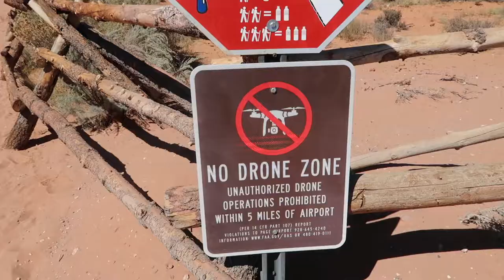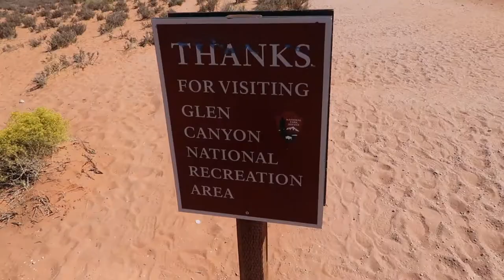HORSESHOE BEND | What You Should Know Before You Go | A Natural Roadside Attraction | Page, Arizona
Horseshoe Bend is one of today's most iconic natural attractions. Chances are you've seen it on an Instagram post or two, or perhaps on a screensaver. Located right off of a popular route for those traveling between the Grand Canyon and Zion/Bryce Canyon, it would be silly not to make a quick stop to see it with your own eyes.

▬▬  C A C T U S A T L A S . C O M  ▬▬

Horseshoe Bend is an international destination.  A mecca for getting that perfect Instagram selfie.  Conveniently located right off of Route 89, near Page, Arizona, this is a must-see natural roadside attraction!

On our first visit to iconic Horseshoe Bend, we take you along for the journey to see what it is like.  We also learned a lot of stuff along the way that you will want to know, such as the best footwear to take, how strenuous the walk is, as well as good spots for taking those perfect Instagram pics.

What we found at the end of the day is that there are some minor inconveniences with visiting here, but it is all very worth it in the end.  You need to make it a point to come here!

The next time you travel between Arizona and Utah, especially if you are hopping from some of the southwest's most well-known national parks such as the Grand Canyon, Zion, and Bryce Canyon, chances are that you are going to drive right by Horseshoe Bend.  It truly is right off of route 89, within plain sight.

Horseshoe Bend has restroom facilities, but no water, so make sure to bring a bottle or two with you. Also, drones are not welcome at Horseshoe Bend.

It can be a crowded place too, as you will see in the video, but with a little patience, you will get a spectacular view of Glen Canyon and the Colorado River, and the iconic Horseshoe.